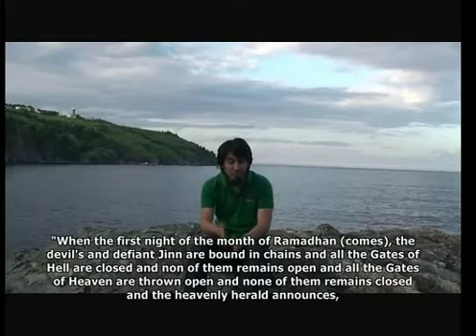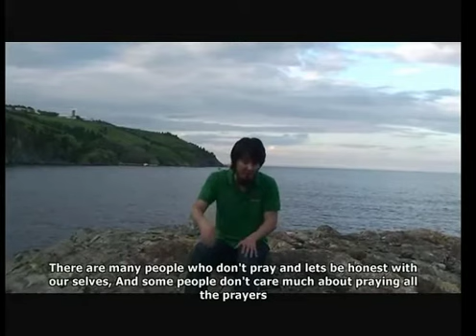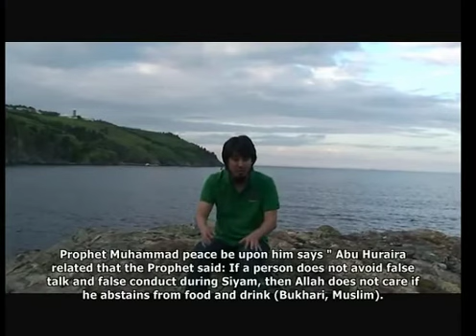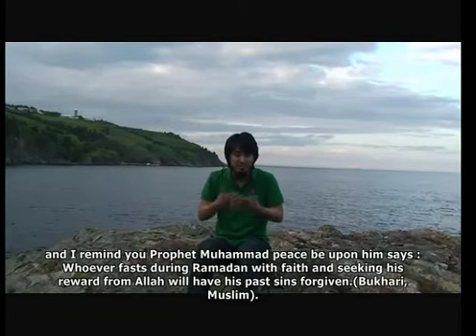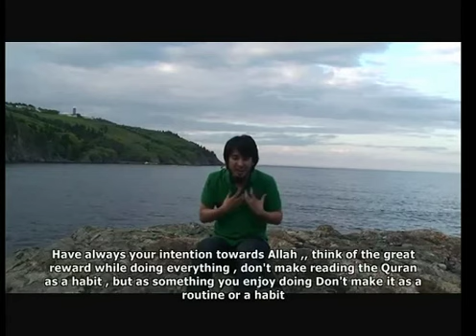Ramadan month of fasting for Muslims.m4v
Hello
I invite you to discover the true Islam
Enter on these sites
Thank U
Bye